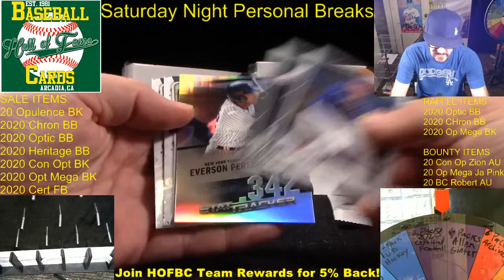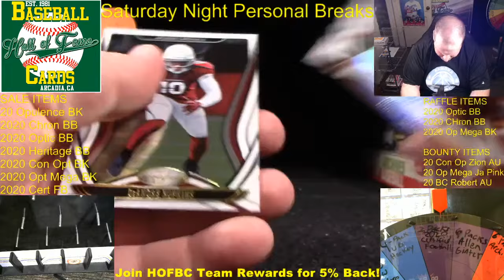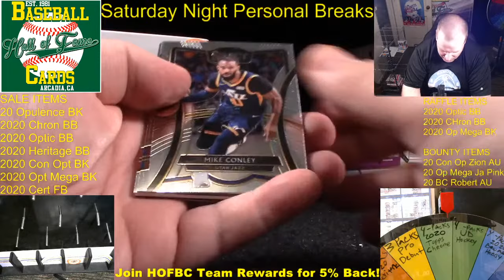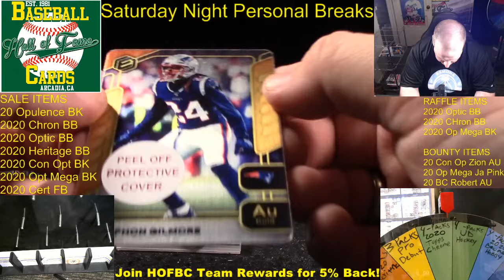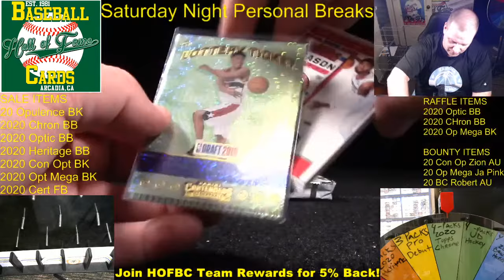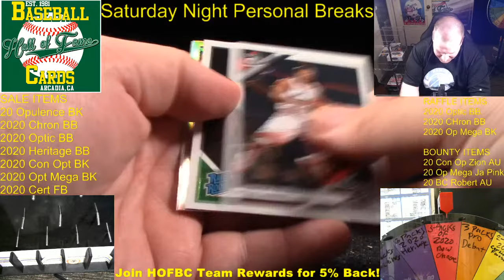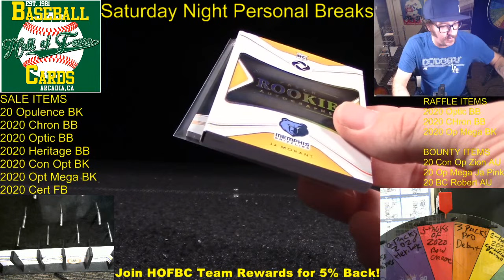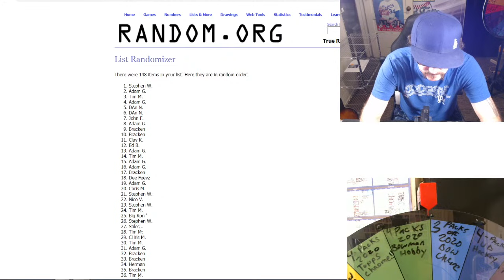SATURDAY NIGHT BREAKS #28!! Personal Breaks Just For You!